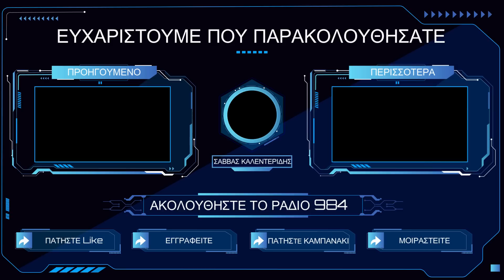Λάζαρος Καμπουρίδης: Ετοιμοπόλεμες οι ελληνικές ΕΔ για σύγκρουση με την Τουρκία (17-10-2022)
Λάζαρος Καμπουρίδης: Ετοιμοπόλεμες οι ελληνικές Ένοπλες Δυνάμεις σε περίπτωση σύγκρουσης με την Τουρκία! Ο Ερντογάν αναζητεί νέα Ίμια και να εμφανίσει την Ελλάδα ως επιτεθέμενη.

Το γιατί η κλιμάκωση από πλευράς Τουρκίας τους τελευταίους μήνες εξελίσσεται με έναν ιδιότυπο τρόπο προκλητικότητας, αφού παρατηρείται συνεχή επιθετική ρητορική εναντίον της Χώρας μας, χωρίς αντίστοιχη επιχειρησιακή κινητοποίηση των ΤΕΔ (Τουρκικών Ενόπλων Δυνάμεων) ανέλυσε ο Λάζαρος Καμπουρίδης.

Παρατηρείται ότι η Άγκυρα επιδίδεται σε μία σειρά από ανακοινώσεις στρατιωτικών ενεργειών με σκοπό να μας παραπλανήσει και να μας οδηγήσει σε λάθος εκτίμηση για τον τελικό Αντικειμενικό Σκοπό αλλά και τον πιθανό Τρόπο Ενεργείας των ΤΕΔ.
Σύμφωνα με την εκτίμηση του κ. Καμπουρίδη, ο Ερντογάν δεν επιθυμεί να εμπλακεί σε μία ευρείας κλίμακας και χρονικής διάρκειας στρατιωτική αντιπαράθεση με την Ελλάδα καθώς επιδιώκει μία σίγουρη εθνική νίκη με συμμετοχή αεροναυτικών και ειδικών δυνάμεων, προκειμένου να τη συμπεριλάβει στη «φαρέτρα» της προεκλογικής του εκστρατείας.

Η Τουρκία επιδιώκει μία γρήγορη μικρή επιτυχία με μορφή προβοκάτσιας τύπου Ίμια και χωρίς τη χρήση πυρών, στην οποία η Ελλάδα θα εμφανίζεται ως η επιτιθέμενη πλευρά, ώστε η γρήγορη παρέμβαση της Δύσης να τη βρεί νικητή στο τραπέζι των διαπραγματεύσεων για να επιβάλλει τους δικούς της όρους συμπεριλαμβάνοντας, το καθεστώς των 152 νησιών, μικρονήσων και βραχονησίδων των οποίων αμφισβητείται η ελληνική κυριότητα, αλλά και την αποστρατιωτικοποίηση των νησιών του ανατολικού Αιγαίου. Η ενέργεια αυτή θα συνδυαστεί με παρεμπόδιση μετακίνησης ελληνικών πλοίων προς νησιά τα οποία τελούν κατά την Άγκυρα υπό καθεστώς αποστρατιωτικοποίησης, καθώς και με μαζική προώθηση μεταναστών στο ελληνικό νησιωτικό έδαφος που θα στοχοποιηθεί.

Η τουρκική πλευρά θα πρέπει να γνωρίζει ότι, όπως τονίζει ο κ. Καμπουρίδης ,  σε μία πιθανή πολεμική σύγκρουση θα αντιμετωπίσει τις ετοιμοπόλεμες Ελληνικές Ένοπλες Δυνάμεις και κυρίως τους υψηλής επιχειρησιακής ετοιμότητας και δυνατοτήτων χερσαίους Σχηματισμούς στο μέτωπο του Έβρου.